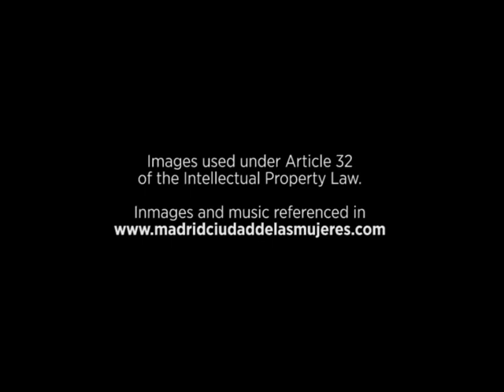Victims of Romantic Love The First Suicide at the Viaduct. Calle de Bailén, 12